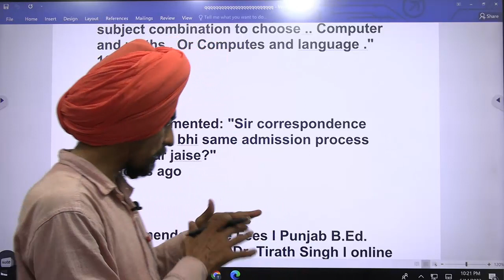Process of correspondence B.ED Admission is same or not? Punjab B.Ed. Admission 2023-24 Dr Tirath